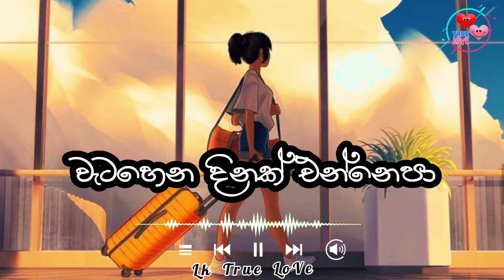Maha mera wage - මහමෙර වගේ ( තනිකම හොදයි මට මේ භවේ )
මහමෙර වගේ
තනිකම හොදයි මට මේ භවේ